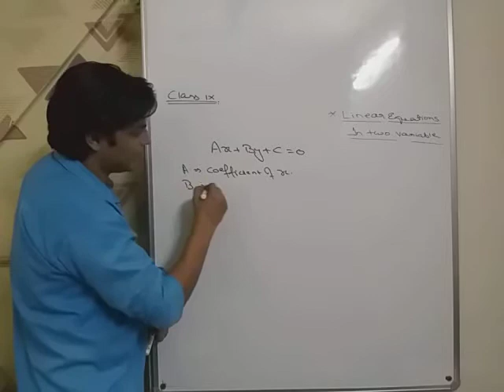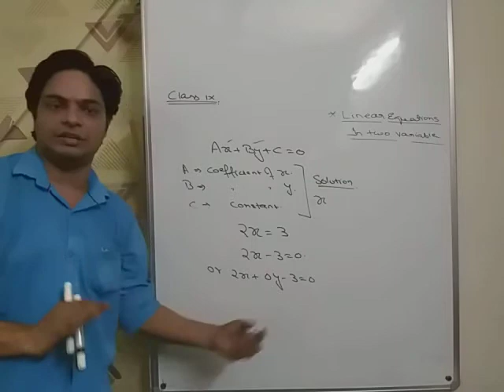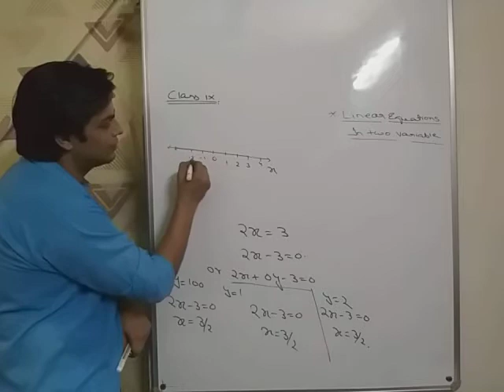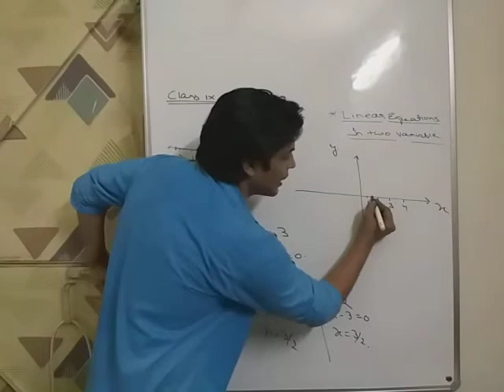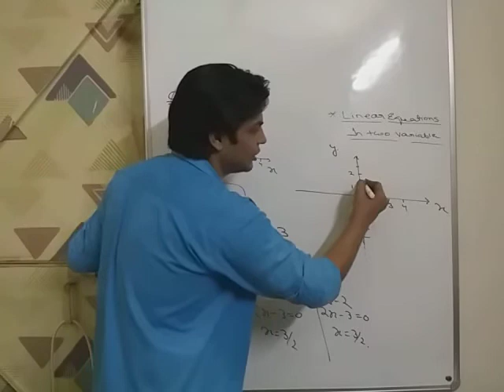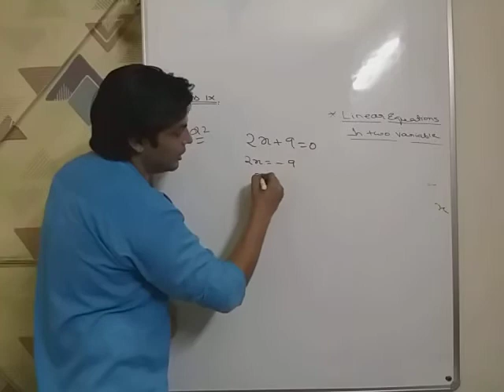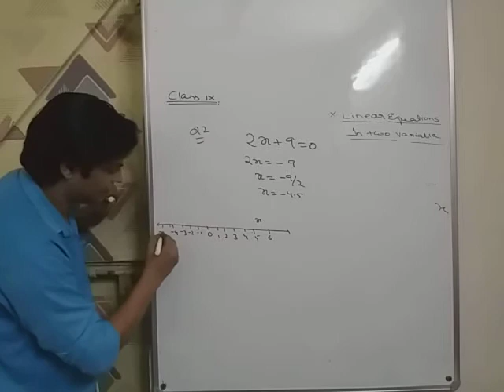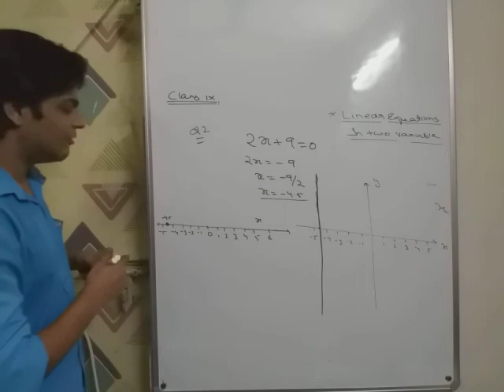linear equations in two variables....lecture 4